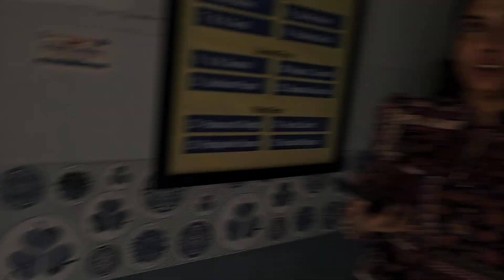हमको खुद को ही चेन्ज करना होगा दुसरो को चेन्ज नही कर सकते 🙌